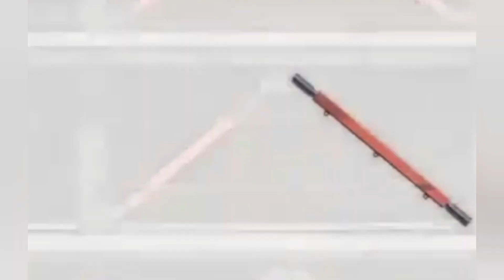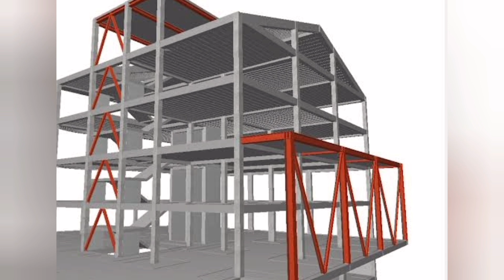Contraventamento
O que é contraventamento